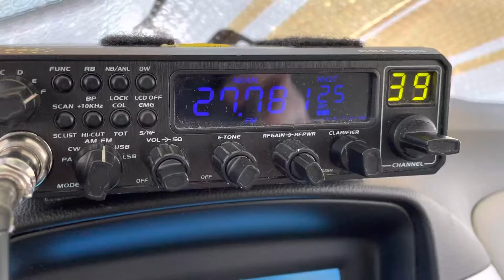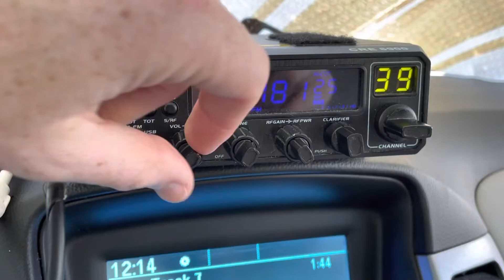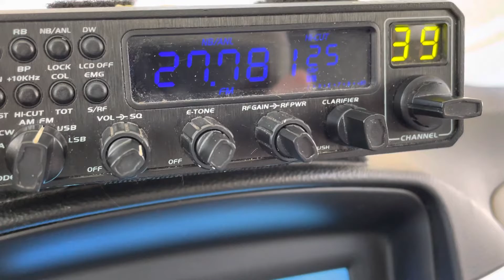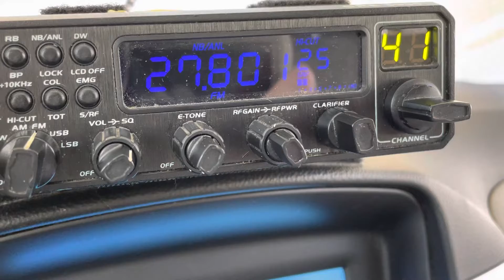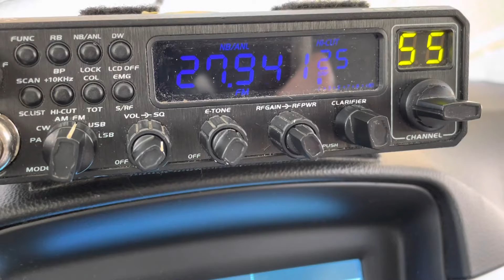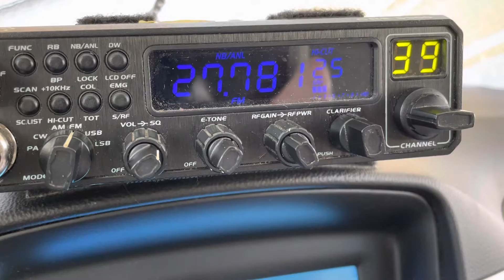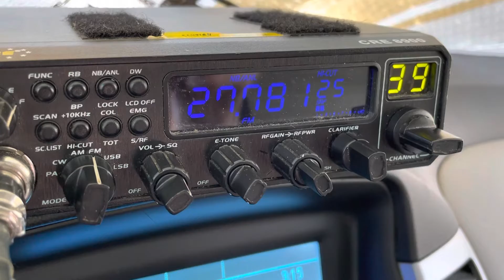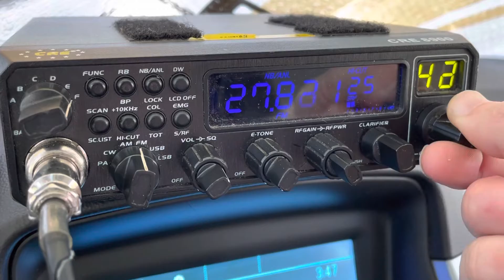27.781 FM UK FM CB Radio Channel 19 - 27.78125 MHz UK CB Signals DX Heard In USA October 10, 2022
27.781 MHz 27.78125 MHz 27781.25 kHz

UK FM CB CH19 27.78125 MHz with QRM from  27.785 MHz AM taxi cab company dispatcher lady dispatch 27.785 AM 27.785Mhz and UNID stations in SSB mode 27.775 MHz USB and possibly also 27.785 MHz LSB.  27.775 MHz

27.60125 MHz - UK FM CB radio channel 1
27.61125 MHz - UK FM CB radio channel 2
27.62125 MHz - UK FM CB radio channel 3
27.63125 MHz - UK FM CB radio channel 4
27.64125 MHz - UK FM CB radio channel 5
27.65125 MHz - UK FM CB radio channel 6
27.66125 MHz - UK FM CB radio channel 7
27.67125 MHz - UK FM CB radio channel 8
27.68125 MHz - UK FM CB radio channel 9
27.69125 MHz - UK FM CB radio channel 10
27.70125 MHz - UK FM CB radio channel 11
27.71125 MHz - UK FM CB radio channel 12
27.72125 MHz - UK FM CB radio channel 13
27.73125 MHz - UK FM CB radio channel 14
27.74125 MHz - UK FM CB radio channel 15
27.75125 MHz - UK FM CB radio channel 16
27.76125 MHz - UK FM CB radio channel 17
27.77125 MHz - UK FM CB radio channel 18
27.78125 MHz - UK FM CB radio channel 19
27.79125 MHz - UK FM CB radio channel 20
27.80125 MHz - UK FM CB radio channel 21
27.81125 MHz - UK FM CB radio channel 22
27.82125 MHz - UK FM CB radio channel 23
27.83125 MHz - UK FM CB radio channel 24
27.84125 MHz - UK FM CB radio channel 25
27.85125 MHz - UK FM CB radio channel 26
27.86125 MHz - UK FM CB radio channel 27
27.87125 MHz - UK FM CB radio channel 28
27.88125 MHz - UK FM CB radio channel 29
27.89125 MHz - UK FM CB radio channel 30
27.90125 MHz - UK FM CB radio channel 31
27.91125 MHz - UK FM CB radio channel 32
27.92125 MHz - UK FM CB radio channel 33
27.93125 MHz - UK FM CB radio channel 34
27.94125 MHz - UK FM CB radio channel 35
27.95125 MHz - UK FM CB radio channel 36
27.96125 MHz - UK FM CB radio channel 37
27.97125 MHz - UK FM CB radio channel 38
27.98125 MHz - UK FM CB radio channel 39
27.99125 MHz - UK FM CB radio channel 40

CB radio channel frequency list freeband frequency chart PMR446 channel frequency FRS frequency list 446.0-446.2 PMR446 analog DMR Tier 1 digital voice 16 channel 16CH 32CH 12.5 kHz 6.25 kHz 3.125 kHz  PMR446 in USA PMR446 illegal in USA

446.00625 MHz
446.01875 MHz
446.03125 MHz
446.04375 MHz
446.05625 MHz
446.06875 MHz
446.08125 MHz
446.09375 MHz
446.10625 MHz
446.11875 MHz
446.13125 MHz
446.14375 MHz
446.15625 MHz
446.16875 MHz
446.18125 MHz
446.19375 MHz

FRS frequency channel list GMRS frequencies repeater MURS channels 151.625 MURS 151.955 color dot Red Dot itinerant frequencies list of license free frequencies Illegal use of Baofeng  AnyTone Smart AE6110

MURS channel list do I need a license to transmit on ham radio do I need a license to use MURS

151.820 MHz NFM MURS 1
151.880 MHz NFM MURS 2
151.940 MHz NFM MURS 3
154.570 MHz FM MURS 4 Blue Dot
154.600 MHz FM MURS 5 Green Dot

151.82 MHz 151.88 MHz 151.94 MHz are narrow mode only NFM 11.25 kHz bandwidth or less 2.5 kHz deviation 11K0F3E emission or narrower 9K20F3E 9K10F3E 10K0F3E 10K5F3E 8K00F3E 8K50F3E 6K00F3E etc. Motorola calls this "12.5 kHz channel" "12.5 kHz bandwidth" or "12.5 kHz spacing"

154.57 MHz and 154.6 MHz may be used in regular 5 kHz deviation  FM or "wide" mode - 16K0F3E 20K0F3E 15K8F3E 15K5F3E 14K0F3E 16K0G3E Motorola calls this "25 kHz channel" or "25 kHz spacing".

MURS regulations permit use of data transmissions packet radio FSK MFSK PSK modes RTTY SSTV AM voice A3 mode with AM bandwidth limited to 8 kHz on all MURS channels 8K00A3E or the more common 6K00A3E.  J3E SSB USB LSB mode is also allowed.  F1D digital F2D digital F3D DTMF tone burst selective calling 5-Tone 2-Tone